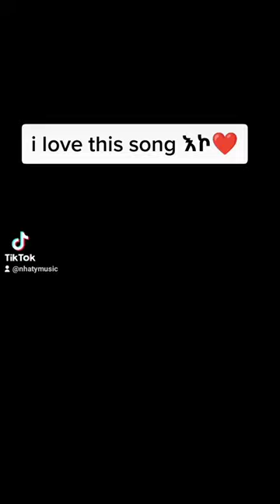ታማኝ ከድሮ መዝሙር አንዱ❤❤የመዝሙር ብሪጅ